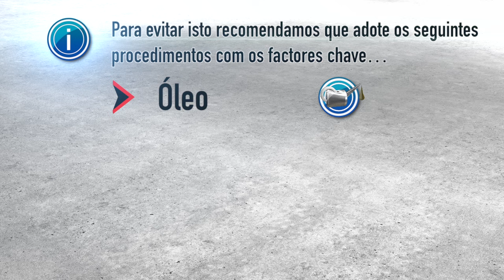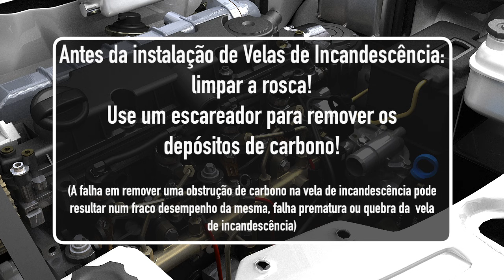[PT] Vela de Incandescência: sugestões e truques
A remoção da Vela de Incandescência pode ser bastante difícil, com um elevado risco de corte. Este vídeo fornece sugestões e truques que podem ser usados para reduzir este risco.

Editor
NGK Spark Plug Europe GmbH